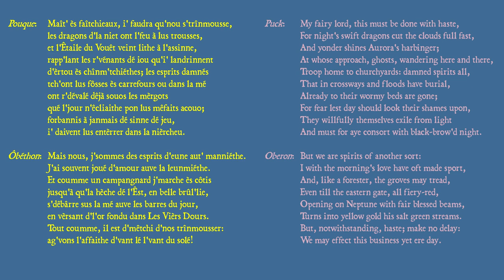Un rêve à la Saint Jean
A Midsummer Night's Dream in Jèrriais
(A partial reading of Act 3, scene 2, from the beginning as far as "what fools these mortals be")